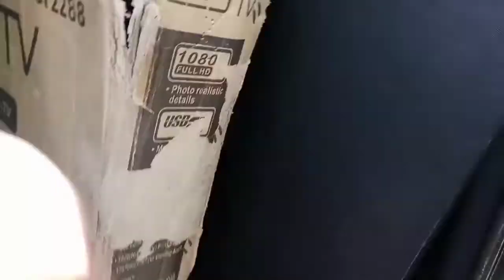Basic Lights and Sound Set Up WEDDING EVENT. GIG LOG #2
Basic Lights and Sound Set Up for a Wedding Event.

All music heard in this video is not mine. All credits and Big thanks to the original owner.

Here are some links to a Legit store where you can purchase some starter equipments for a basic sound set up. 👇✅